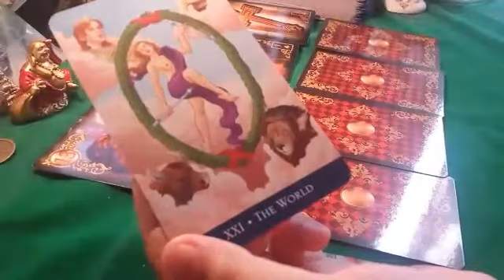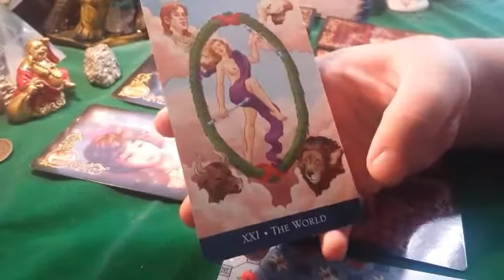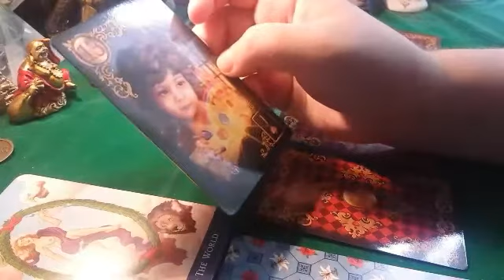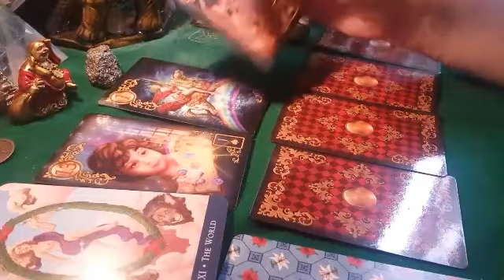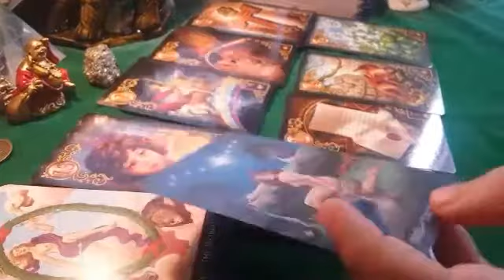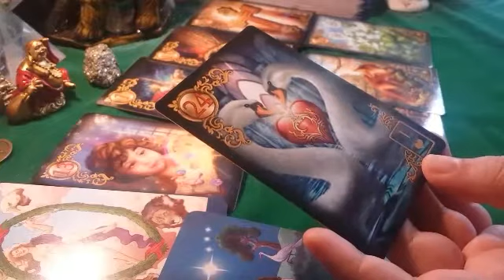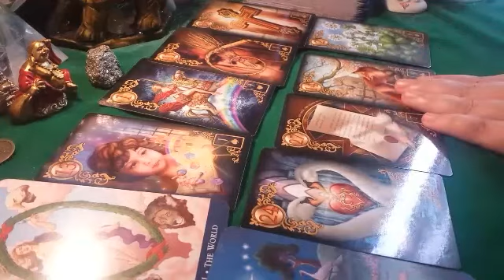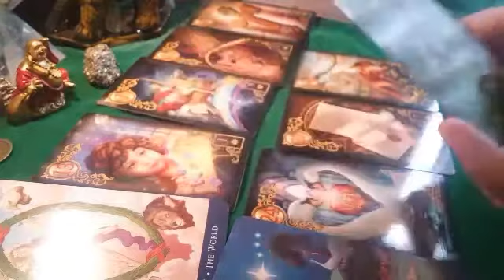BERBEC BANI SĂNĂTATE NOIEMBRIE 2017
Berbec